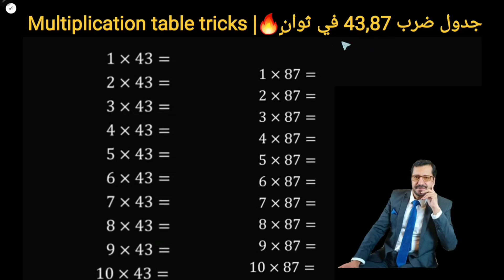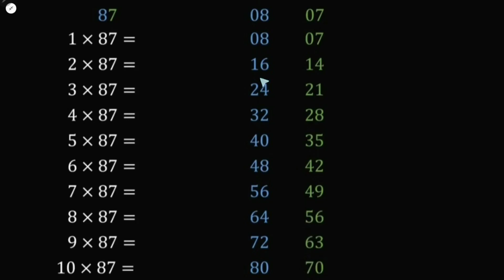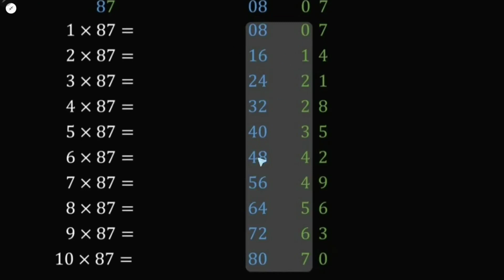جدول ضرب 43,87 في ثوانٍ 🔥| Multiplication Table Tricks